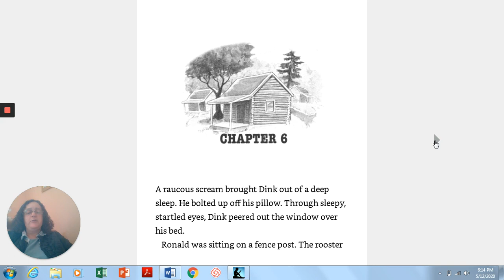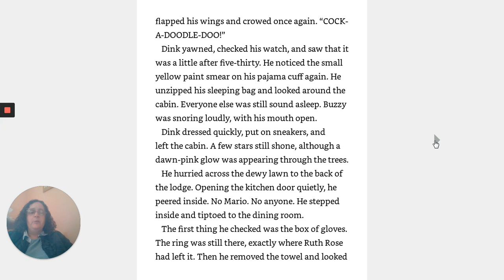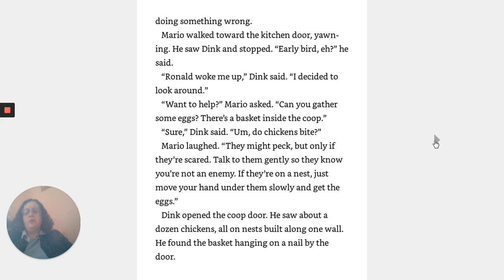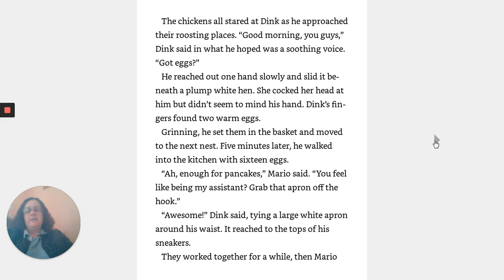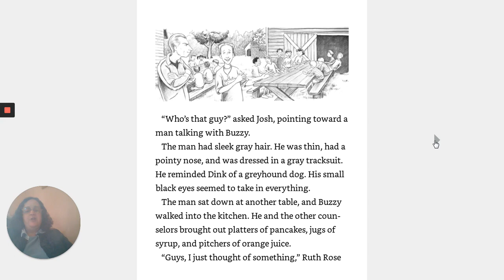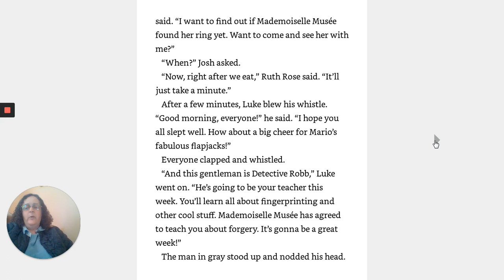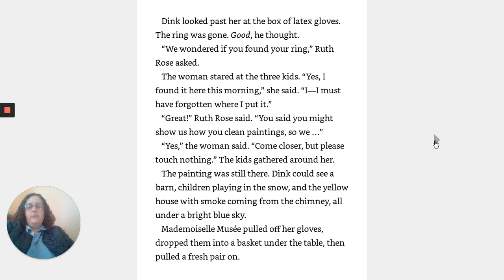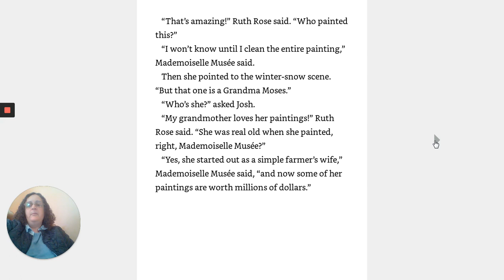Detective Camp Chapter 6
Read along as Dink, Josh, and Ruth Rose find out if Mademoiselle Musee has found her ring where Ruth Rose left it at the end of Chapter 5.